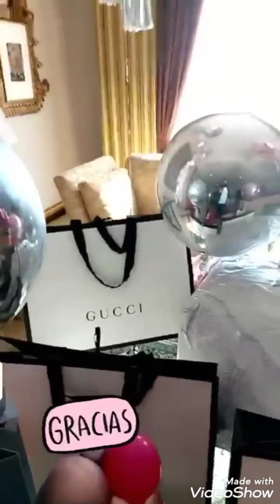Belinda con su familia 👨‍👩‍👧‍👦💖 (dia 2)